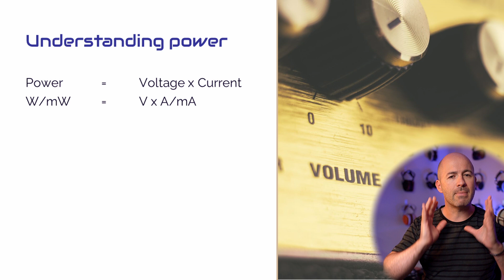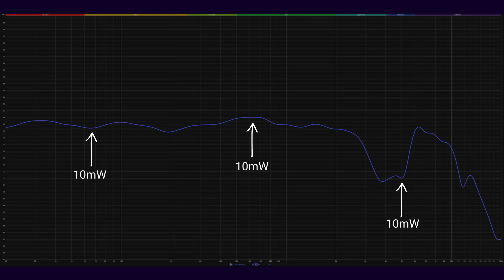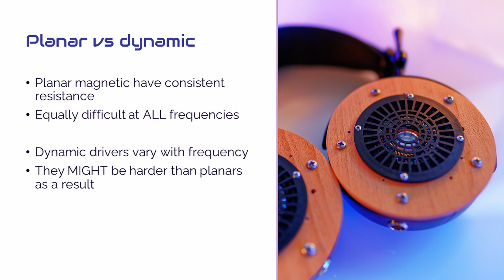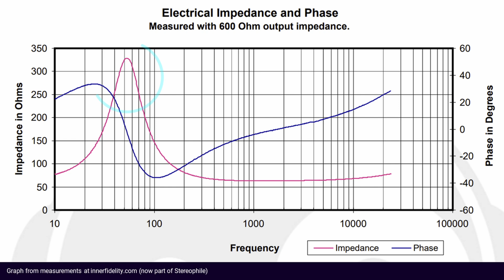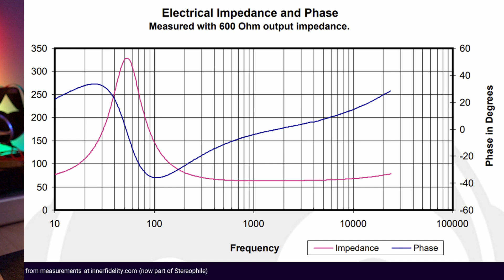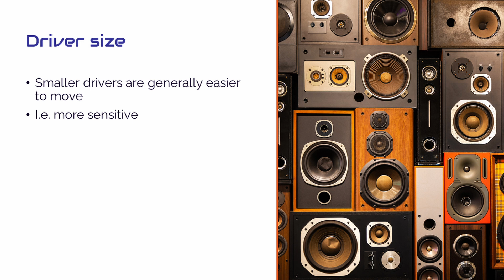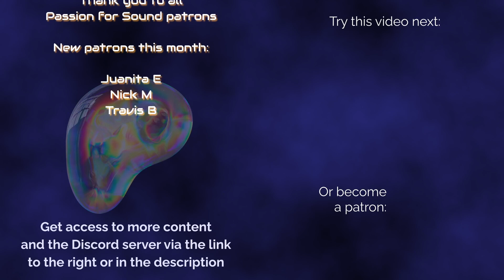Is bass REALLY more difficult to produce?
An explanation of the difficulty in producing bass through speakers and headphones, including dynamic drivers, planar magnetic drivers, and multi-driver setups.

My top recommended HEADPHONES (prices in USD)
Moondrop Para - $299
Sivga SV023 - $449
Meze 109 Pro - $799
Focal Utopia (2022) - $4,999

My top recommended IEMS (prices in USD)
KZ ESX - $30
Tangzu FUDU - $89
Simgot EM6L - $129
Thieaudio Elixir - $209
7Hz Timeless - $220
Sennheiser IE900 - $849
Westone Mach 70 - $1,400

My top recommended TRANSPORTS (prices in USD)
WiiM Pro - $168
SMSL PL200 CD - $669
Eversolo DMP-A6 (Master Edition) - $1,299
Eversolo DMP-A8 - $1,980

My top recommended DACS (prices in USD)
Topping E30 II - $149
Topping E50 - $199
SMSL DO200 Mk2 - $469
Topping D70 Pro OCTO - $599

xDuoo MT-604 - $169
xDuoo TA-26S - $319
SMSL H400 - $510
Aune S17 Pro - $699

My top recommended DONGLE DACS (prices in USD)
Moondrop Dawn Pro - $50
Simgot DEW4X - $80
Questyle M15i - $349

My top recommended WIRELESS 'PHONES (prices in USD)
Soundpeats Air3 Deluxe - $40
Soundpeats Air4 Pro - $79
Edifier Neobuds Pro 2 - $130
Sennheiser Momentum 4 - $379.95
HiFiMan Svanar Wireless - $499

Or put one of these links in your bookmarks for all of your future purchases of ANYTHING:

00:00 Introduction
00:39 Understanding power
02:45 Frequency response curves
03:54 The influence of impedance
08:47 The problem with specs
10:33 Why speakers are different
12:29 Summarising it all